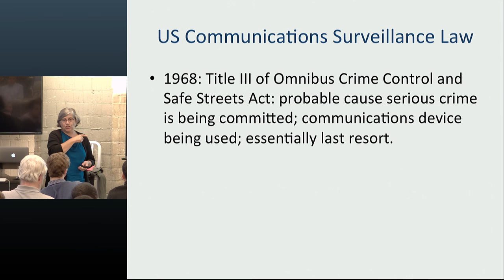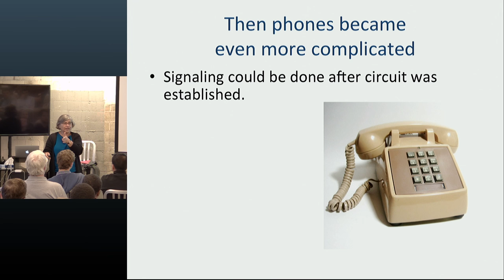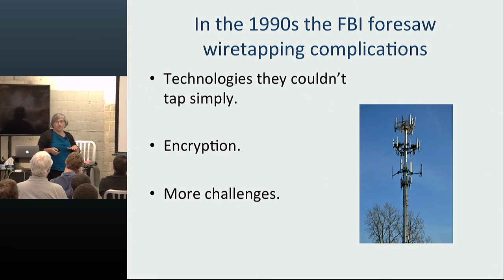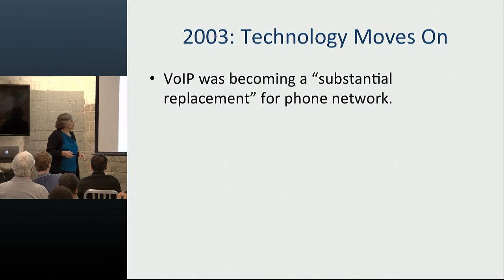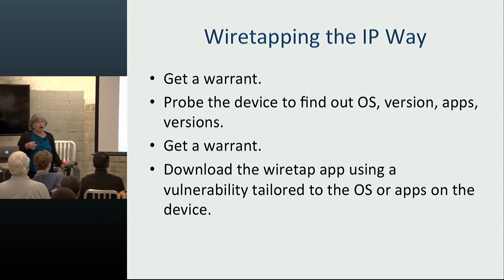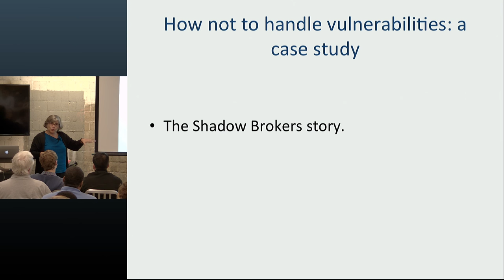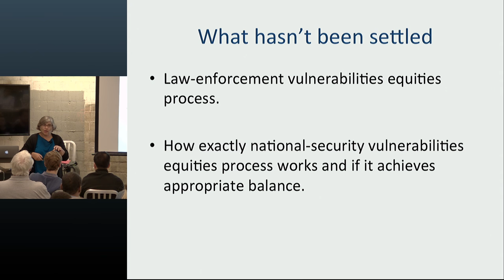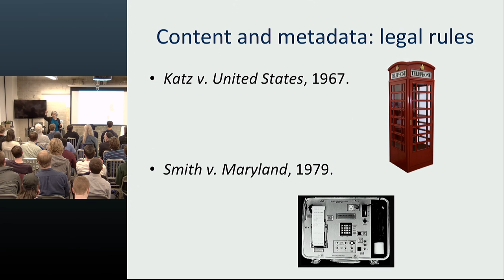Lawful Hacking: Using Existing Vulnerabilities to Wiretap Internet Communication - Duo Tech Talk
For years, legal wiretapping was straightforward: the officer doing the intercept connected a tape recorder or the like to a single pair of wires. The changing structure of telecommunications and new technologies such as ISDN and cellular telephony made executing a wiretap more complicated for law enforcement, and such simple technologies would no longer suffice. In response, the US passed the Communications Assistance for Law Enforcement Act (CALEA), which required that wiretapping capabilities be built into digital telephony switches. (Europe has similar requirements.) With new real-time communications technologies using packet-switching technologies, law enforcement has claimed it is "going dark." Several years ago, the FBI proposed changes in wiretap laws to require a CALEA-like interface in Internet software.

By requiring an architected security breach, such a "solution" would, in fact, create a great insecurity in all communications technology. I will present an alternative, namely using current vulnerabilities in order to wiretap. In this talk, I will discuss the technology issues and policy implications.